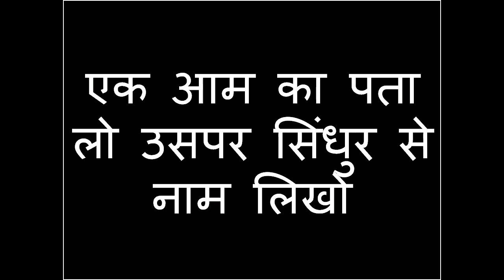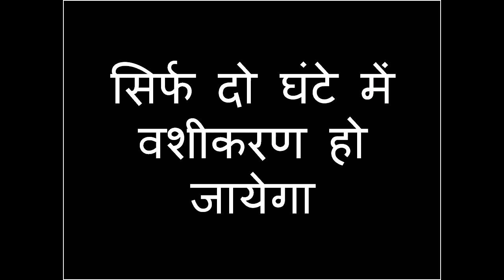पड़ोसन को पटा के सम्भोग मंत्र जैसे ही यह बोलो उसी टाइम आकर रहेगी